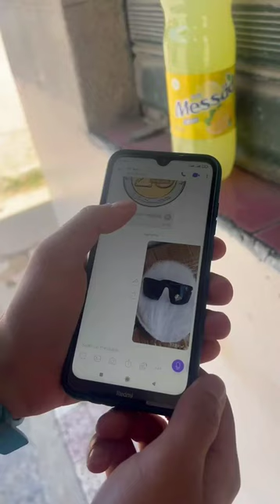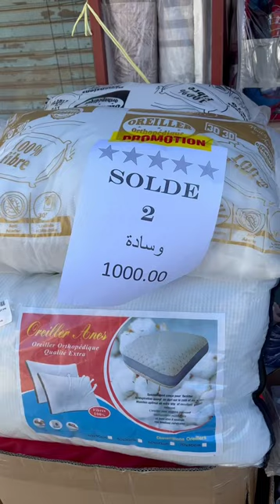الحلقة الخامسة - العلمة(شارع دبي) | ÉPISODE 5 - EL 3ALMA (DUBAÏ)